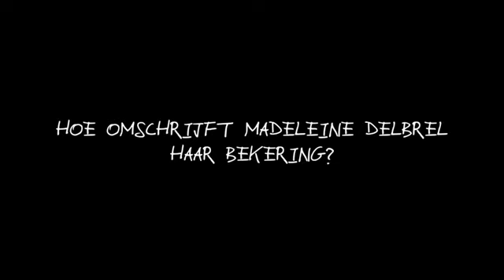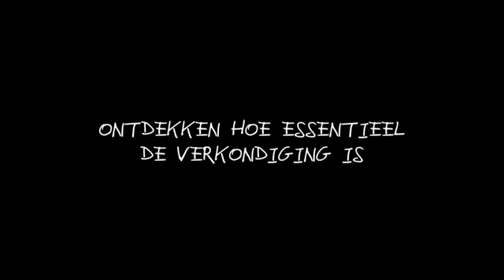Wie was Madeleine Delbrêl?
De jonge Madeleine Delbrêl (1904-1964) gelooft in niets. Revolutionairen die de wereld willen veranderen, vindt ze naïef en God is een probleem van vroeger dat ondertussen is opgelost. Als ze twintig is ontdekt ze het katholieke geloof. 'Ik besliste te bidden', schrijft ze daarover later. En dat gaf een wending aan haar verdere leven.
In 1933 trekt ze met twee vriendinnen naar Ivry-sur-Seine, de eerste door communisten bestuurde stad van Frankrijk, om er naar de mensen toe gaan en ze te helpen. Delbrêl kiest er bewust voor om in een uitgesproken anti-katholieke omgeving christen te zijn en samen te werken met mensen met een andere overtuiging.
Maak kennis met een inspirerende vrouw!